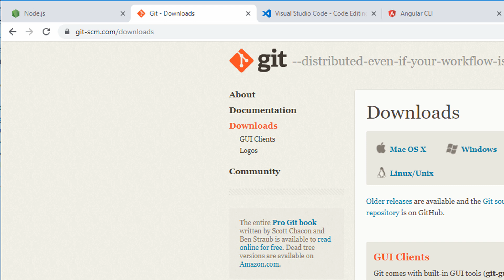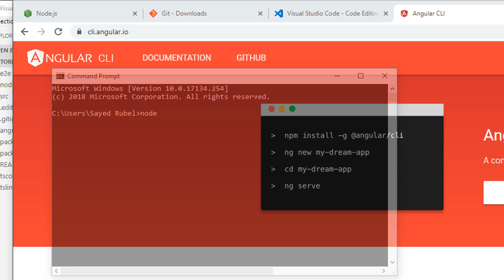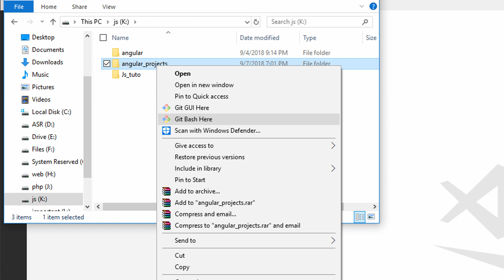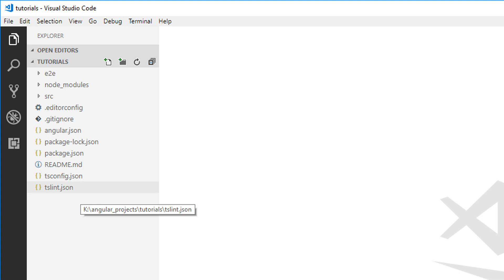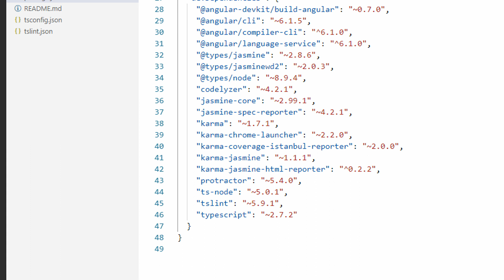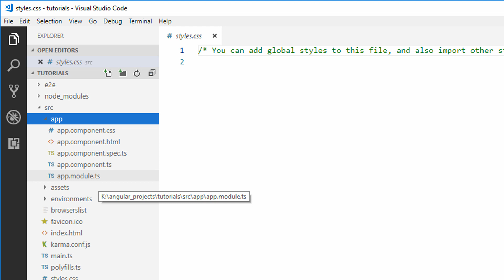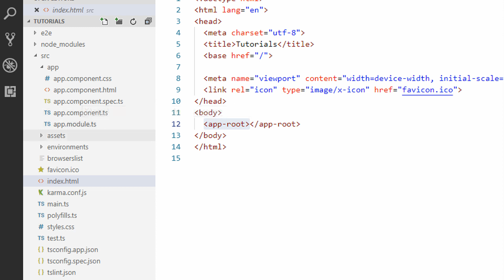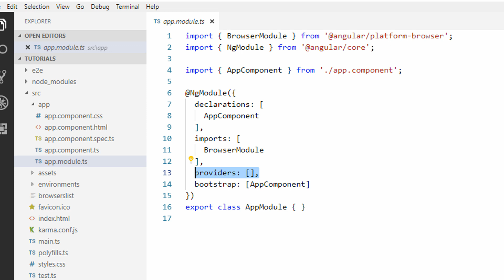Angular 6 Installation and Architecture bangla